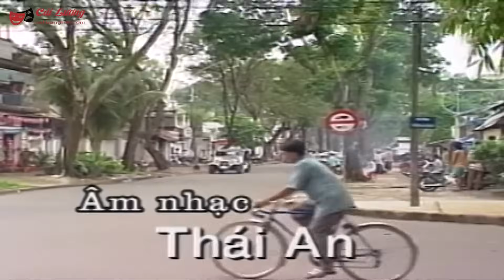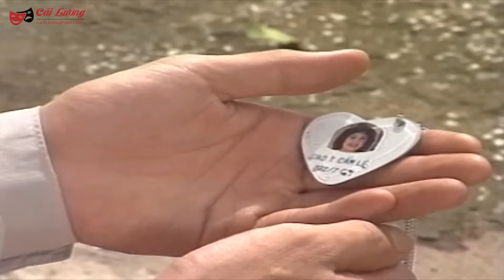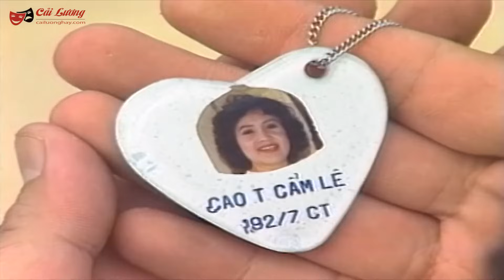CẢI LƯƠNG MẢNH ĐỜI TRÔI NỔI - MINH VƯƠNG, LỆ THỦY | Cải Lương Xã Hội Trước Năm 1975